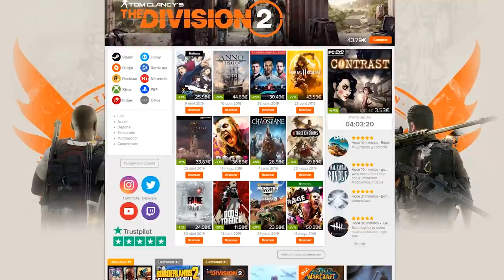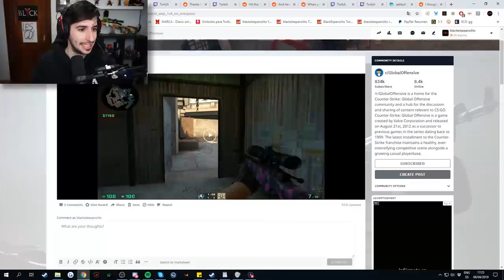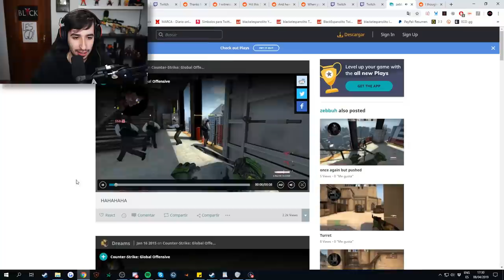¿COMO PUEDE TENER TANTA SUERTE? | LOS MEJORES CLIPS DE CSGO EN REDDIT #28